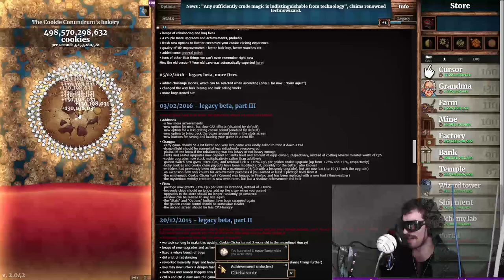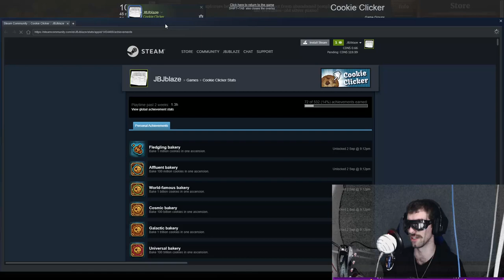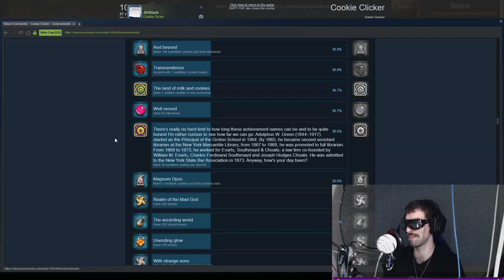Cookie Conundrum #08: give me steam!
Welcome to the eighth episode of Cookie Conundrum!!